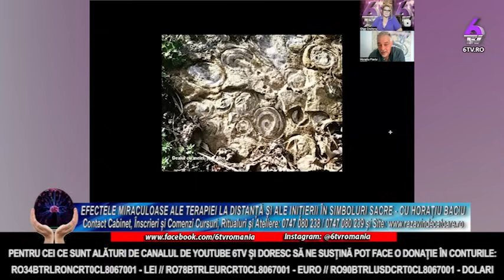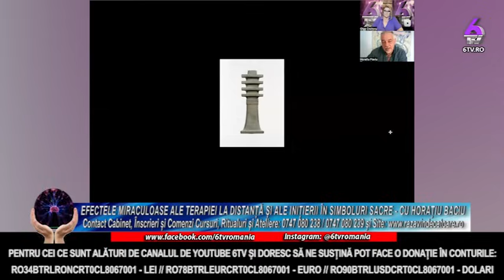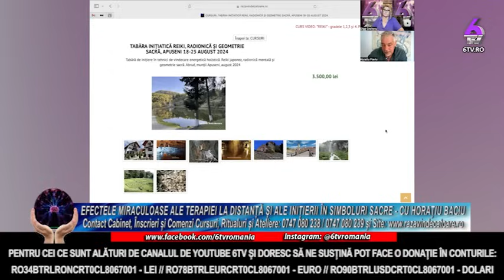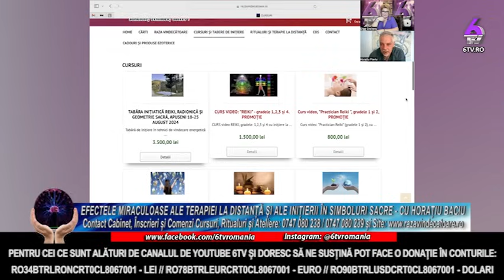EFECTELE MIRACULOASE ALE TERAPIEI LA DISTANȚĂ ȘI ALE INIȚIERII ÎN SIMBOLURI SACRE - CU HORAȚIU BACIU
🔸 RO34BTRLRONCRT0CL8067001 - LEI

🔸 RO78BTRLEURCRT0CL8067001 - EURO

🔸 RO90BTRLUSDCRT0CL8067001 - DOLARI